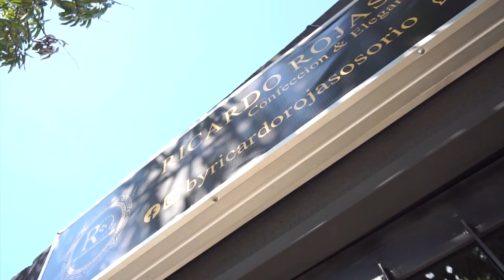LO SEÑALAN DE VIOLAR A UNA MUJER Y LO CAPTURARON